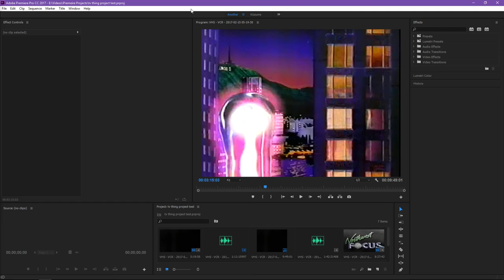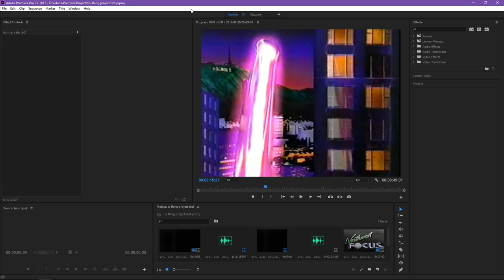Framerate fascination and I found old VHS tapes at "The Bins"